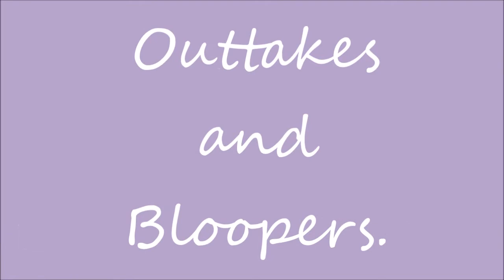The Selfie Tag | Tagged by Jennifer H | ❤️ My Life With Chronic Pain ❤️